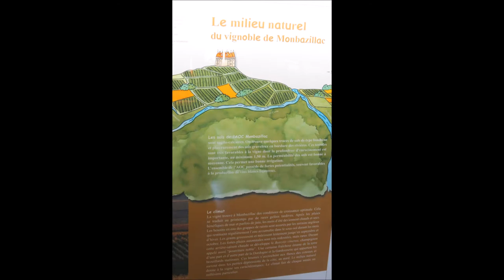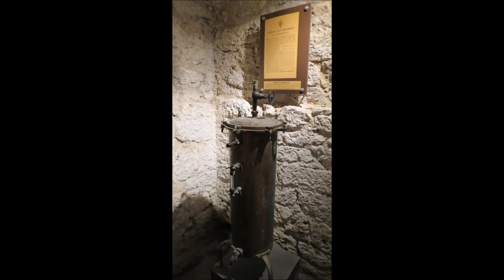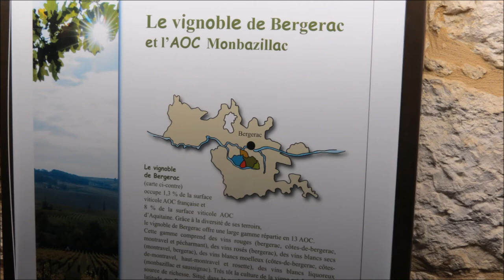Les effluves de vin du Château de Monbazillac.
Promenade à Monbazillac et dans le vignoble du Bergerac et le beau Périgord.

C’est par une nouvelle vidéo  de photos musicales que je vous emporte dans la fabuleux vignoble du Bergerac et du Château de Monbazillac après avoir découvert les alentours, un endroit particulier ou l’homme a travaillé la vigne depuis des générations et même des siècles dans le Périgord.
Puissiez-vous,  vous évader dans cette région avec la musique créée, interprétée et enregistrée par mes soins, et le titre donné a  cette réalisation, coule de source et est une invitation à la dégustation de ce vin doux et délicieux avec « les effluves du château »

Promenade à Monbazillac et dans le vignoble  du Bergerac
Image Aimé GUTHLEBEN   2014
Photo CANON POWERSHOT  sx40 hs

Musique
création originale « les effluves du château »  2017

Réalisation sur Style Ballade, avec beaucoup d''apports de sons et jeux de piano.

Enregistrement ZOOM Série R - juin 2017

juillet 2017